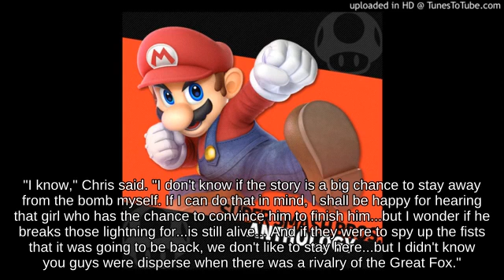Double Jump Richter Belmont near Fountain of Dreams against Bair Jigglypuff || N64